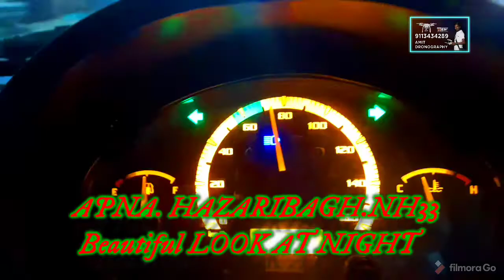# video apna HAZARIBAGH nh33 beautiful LOOK at night